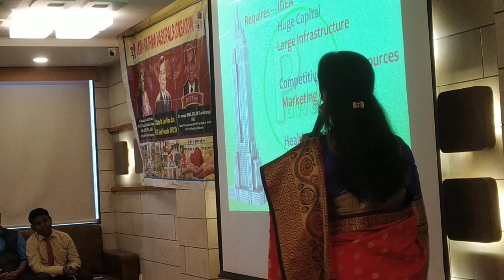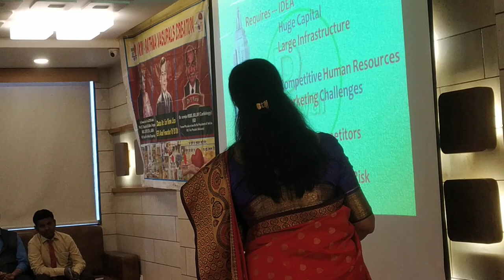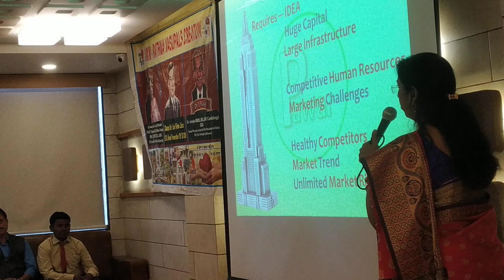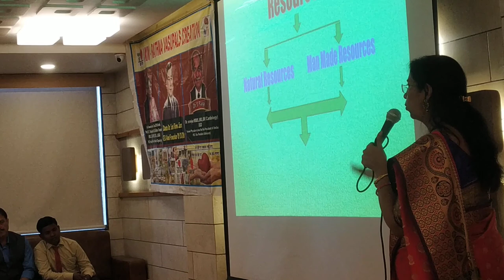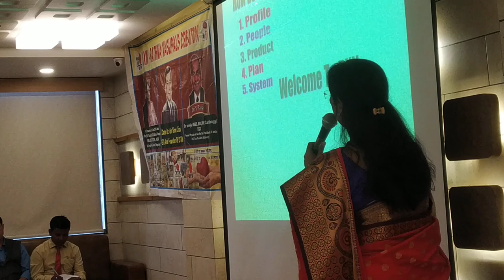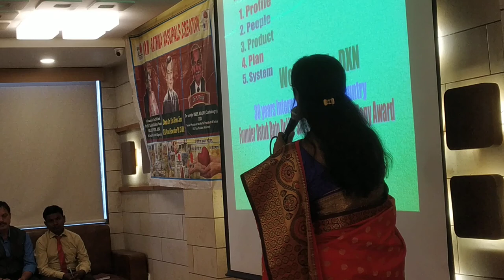Walls towards Financial Feedom - part-2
program arrange by Mr. Heeralal Gupata at Vapi on7th May 2023